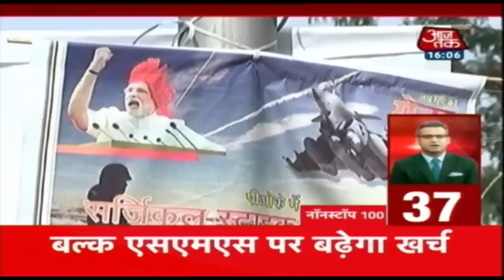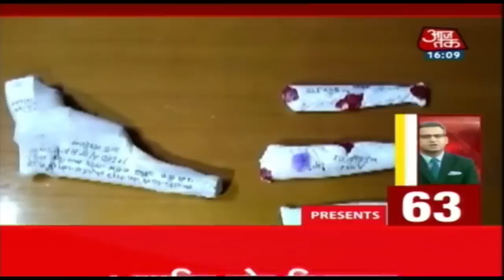आज शाम की ताजा खबरें | Nonstop 100 | March 13, 2019